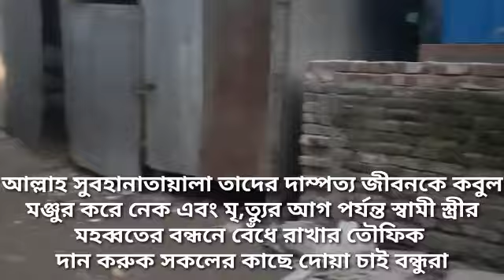জীবনে এই আনন্দ শুধু একবারই আসে বন্ধুর শুভ বিবাহ💒 This happiness comes only once in a lifetime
জীবনে এই আনন্দ শুধু একবারই আসে

আমার বন্ধুর শুভ বিবাহ আল্লাহ সুবহানাতায়ালা ওনার এই বিবাহটাকে কবুল ও মঞ্জুর করে নেক এবং তার জীবনসঙ্গিনী কে নিয়ে মিল মহব্বতে থাকার তৌফিক দান করুক তাদের সংসার জীবনে আল্লাহ সুবহানাতায়ালা বরকতময় করুক সকলের কাছে দোয়া চাই সবাই আমার বন্ধুর জন্য অবশ্যই দোয়া করবেন
ভিডিওটা ভালো লাগলে বন্ধুরা একটি লাইক অবশ্যই দিবেন

My friend's happy marriage may Allah subhanatayala accept and grant his marriage and may Allah subhaanatayala grant him the grace to be in love with his spouse in their family life. Blessings to all, everyone must pray for my friend